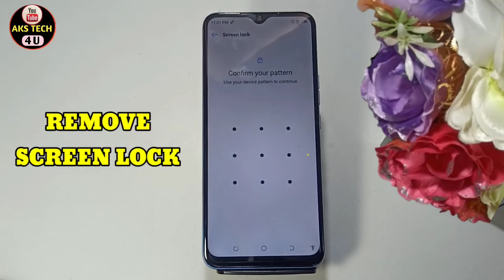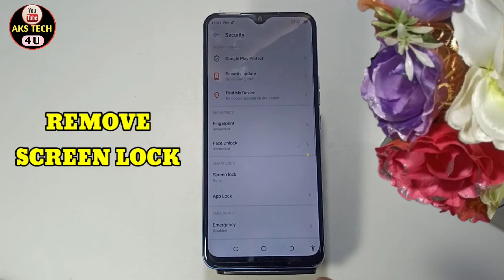How To Remove Screen Lock Tecno Spark 8T | Tecno Spark 8T में Finger Lock Remove कैसे करें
Hello Friends

AksTech4u ,Tecno Spark 8T Remove  screen lock , Finger lock Remove in  Tecno Spark 8T,
Tecno Spark 8T pattern lock, Tecno Spark 8T me Fingerprint lock kaise hatayen ,
how to Remove pattern lock in  Tecno Spark 8T,
Tecno Spark 8T mein pattern screen lock kaise hatayen ,Tecno Spark 8T face lock Remove,
Tecno Spark 8T pattern Remove ,
Tecno Spark 8T tips and tricks,Tecno Spark 8T Screen lock,
How to Remove fingerprint lock in Tecno Spark 8T,
How to Remove Face Lock in Tecno Spark 8T,Tecno Spark 8T finger lock,